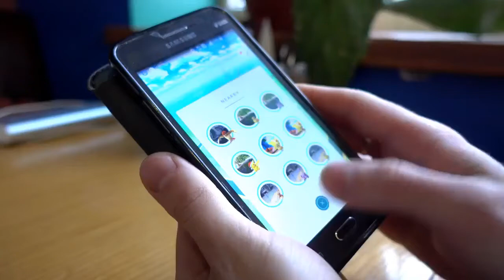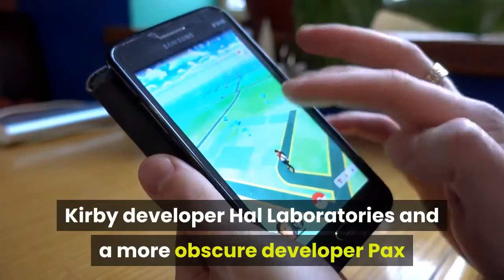Everything you need to know about 'New Pokemon Snap'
Pokémon Snap is a classic Nintendo 64 game that broke the mold of what we expect from the traditional Pokémon experience, and interest in a remake or sequel has been high ever since it was re-released for the Wii U in 2017. The Pokémon Company finally announced a follow-up, aptly titled New Pokémon Snap, during a presentation on June 17, 2020. Details on the new title are a bit scarce, but we've rounded up everything official we know about the New Pokémon Snap, such as the release date, developer, improvements, and more. So bust out those cameras and get ready to take pictures of some Pokémon. When is the New Pokémon Snap release date? Unfortunately, an exact release date for New Pokemon Snap was not shared during June 17's Pokémon Presentation. The only window we got from the trailer and The Pokémon Company CEO Tsunekazu Ishihara during the presentation was "coming soon," which doesn't narrow that date down much. "We're hard at work developing New Pokémon Snap for Nintendo Switch," Ishihara said. "We look forward to sharing more details with you soon."This comment could suggest we'll learn more about the title over the next month or two, which might mean a 2020 release for New Pokémon Snap is on the cards. Don't be surprised if the Covid-19 pandemic and its brief showing here mean it isn't coming until 2021 though. Is New Pokémon Snap a Nintendo Switch exclusive? As Ishihara's comment above confirms, New Pokémon Snap will be exclusive to the Nintendo Switch. The concept does seem one that could work well on the likes of Wii U and 3DS, but Nintendo hasn't been developing games for those systems over the past couple of years. The concept of New Pokémon Snap also would have potential as a mobile game, but there aren't plans for a mobile Pokémon Snap just yet. For those of you playing Pokémon games on mobile devices, the June 17 presentation instead offered information about Pokémon GO updates, a Pokémon Smile app to help motivate children (or adults?) to brush their teeth, and a cute looking Pokémon Cafe Mix puzzle game coming to both mobile and Nintendo Switch. Who is developing New Pokémon Snap? The original Pokémon Snap wasn't created by the main series developer Game Freak; instead, Kirby developer Hal Laboratories and a more obscure developer Pax Softnica worked on the Nintendo 64 game. Neither of those teams is involved with the development of New Pokémon Snap though, according to the credits of the presentation that revealed the game. The credits confirm that New Pokémon Snap is "developed by Bandai Namco Studios Inc." While it may seem surprising that this new Pokémon Snap isn't made in-house, Nintendo and Bandai Namco have a long history of working together on major titles like Super Smash Bros. Ultimate, so New Pokémon Snap is in good hands.